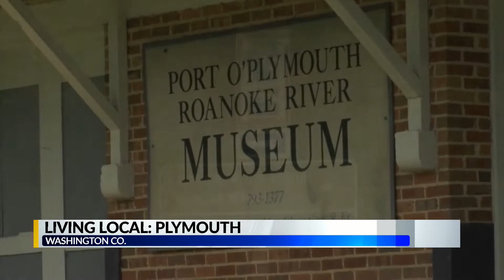Civil War history big part of Plymouth culture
The town of Plymouth is not only beautiful but historic, too. As part of our Living Local series, Claire Molle was in the Washington County capital to find out more about the unique location.